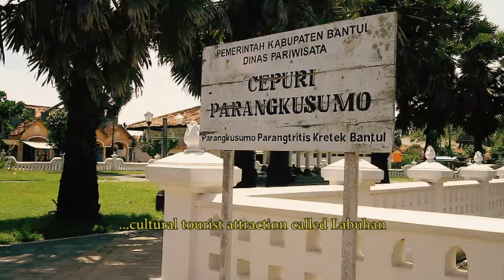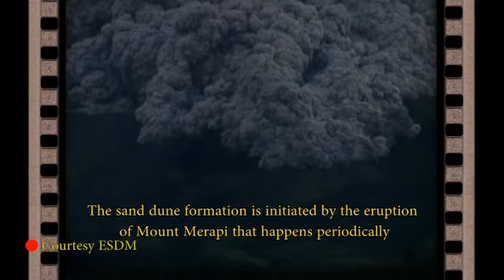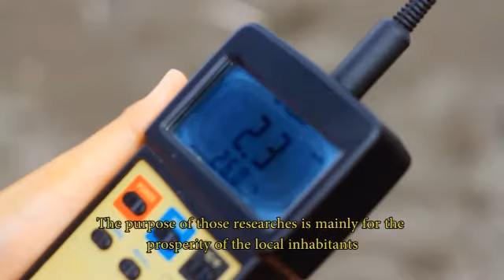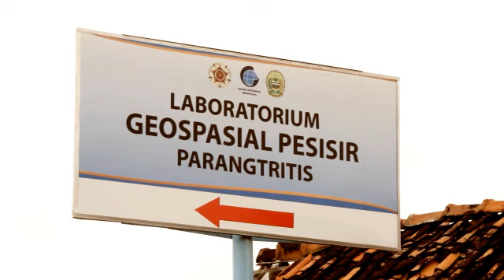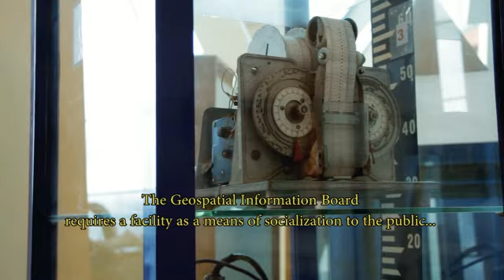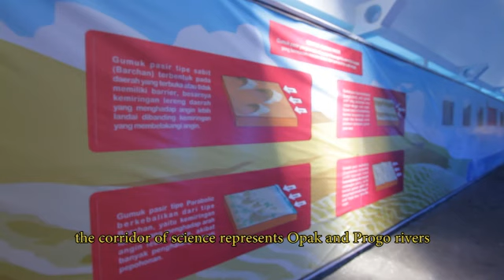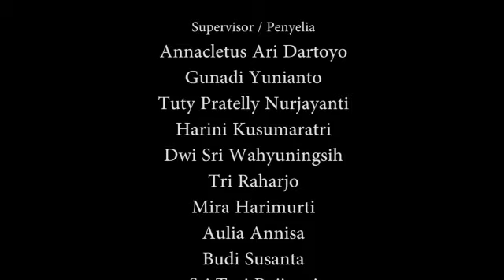Dinamika Pesisir Parangtritis (2012) - Dokumenter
Project Film Dokumenter tentang pesisir parangtritis